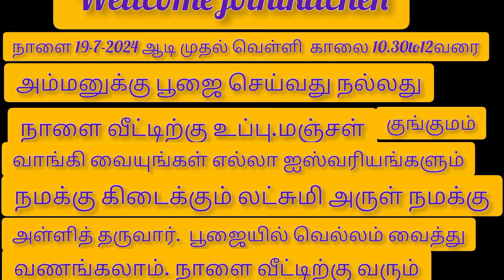நாளை ஆடி முதல் வெள்ளி. நாம் அன்று லட்சுமி தேவியின் ஆசி பெற இதை செய்யுங்கள்.